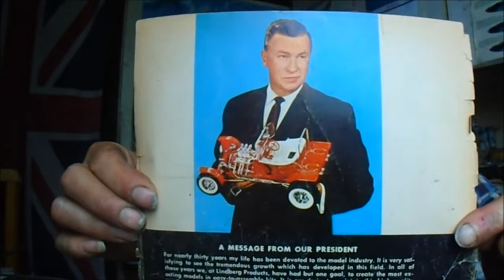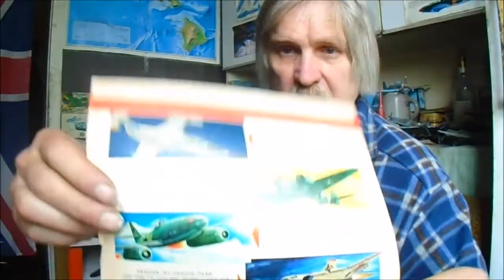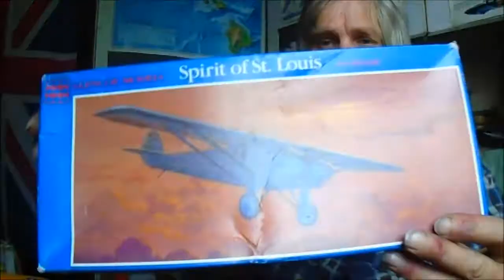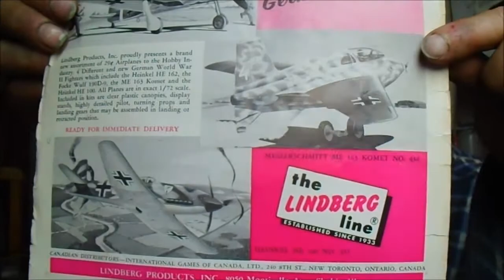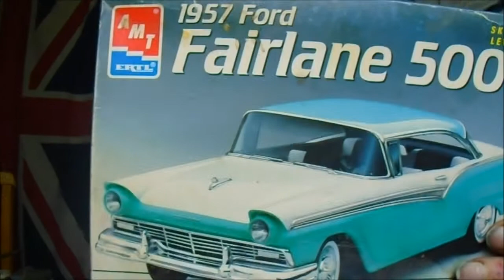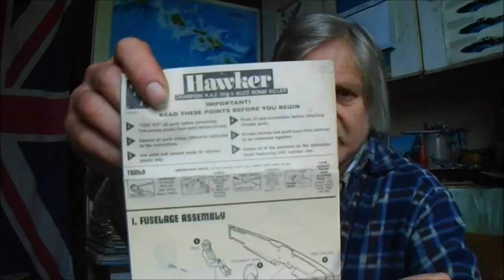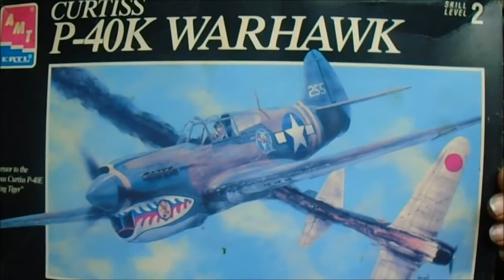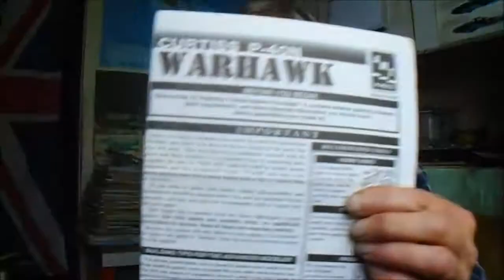Nagy makett gyárak: Amerikai gyártok 3.rész